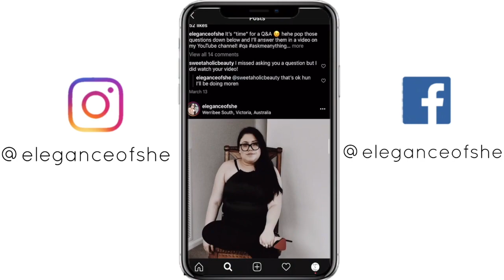What I thought about the Balenciaga Clones Show | Elegance Of She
Hi guys,